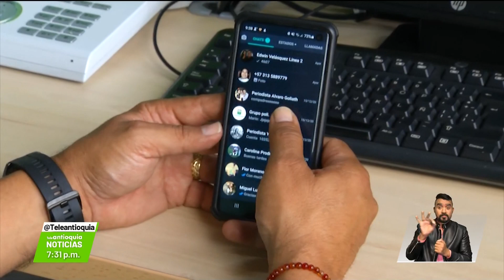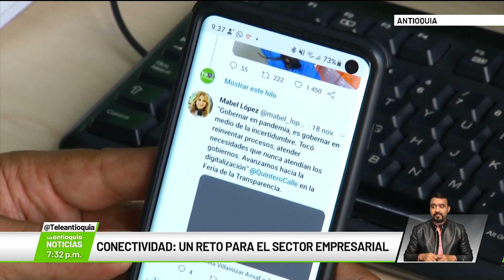Conectividad: un reto para el sector empresarial - Teleantioquia Noticias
Aunque la pandemia potenció el uso de internet, la conectividad es un reto en todo el Departamento. El 35 % de las empresas en las subregiones no cuentan con el servicio.